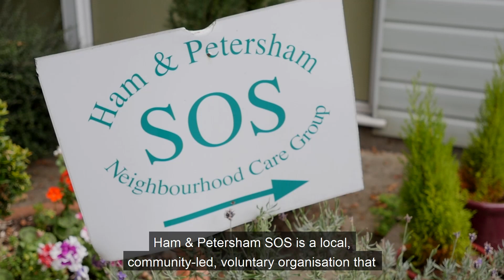Richmond Gives Back: Ham & Petersham SOS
Many local charities and organisations across the borough are going above and beyond to help during the current coronavirus pandemic. If you can help them to continue to help us, please donate what you can